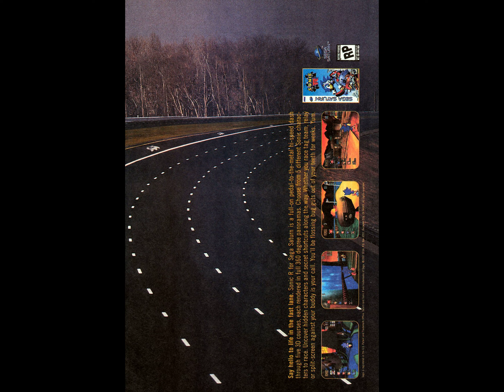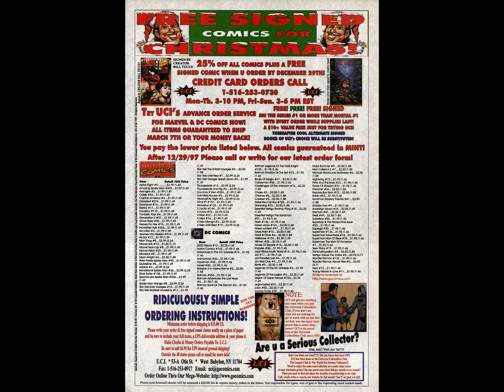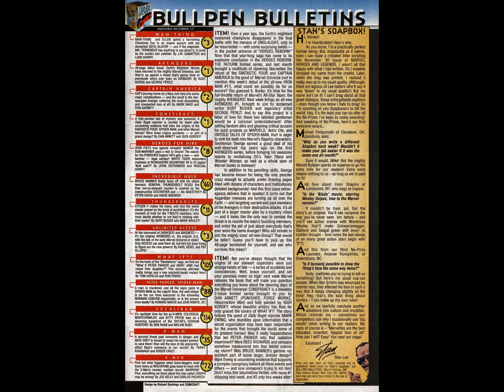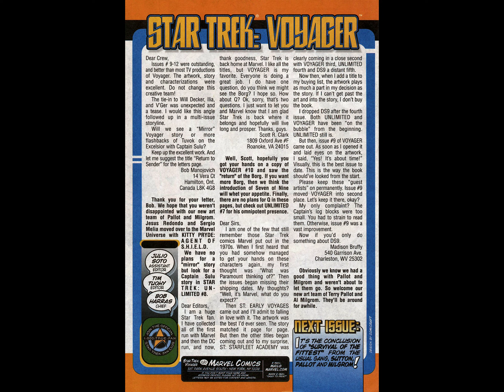Star Trek ~ Voyager Marvel 14 ~ Survival of the Fittest 01